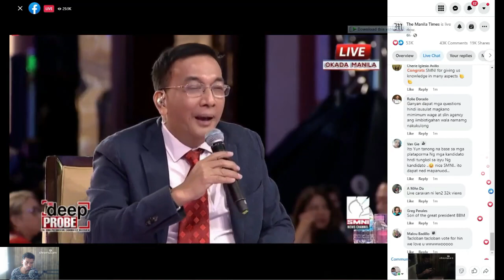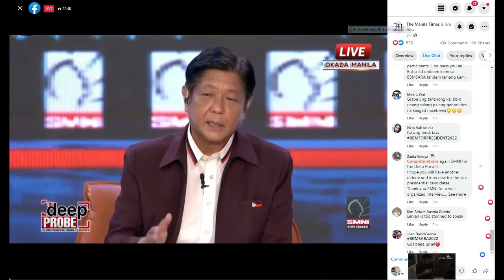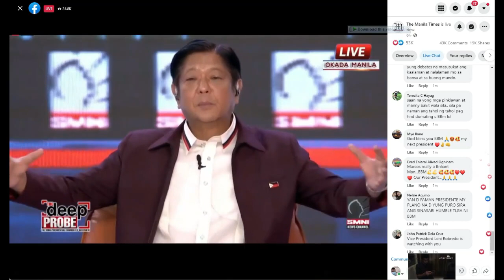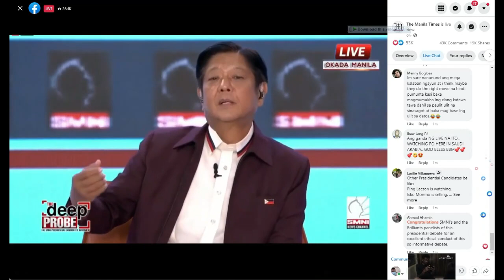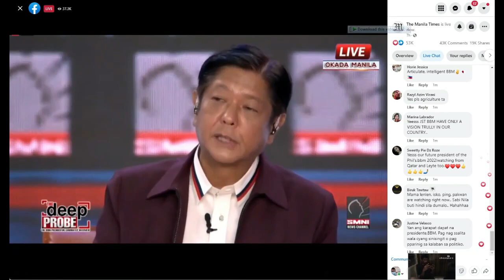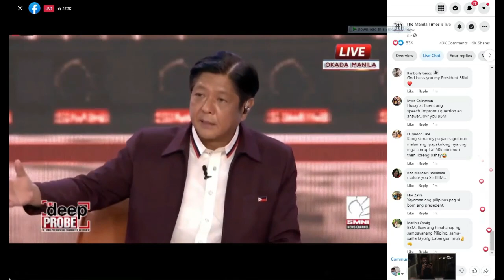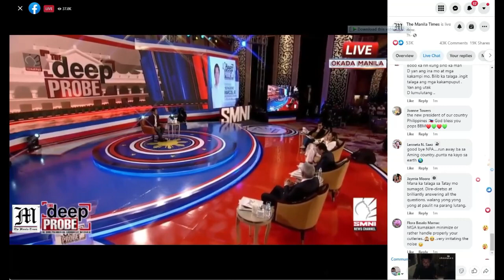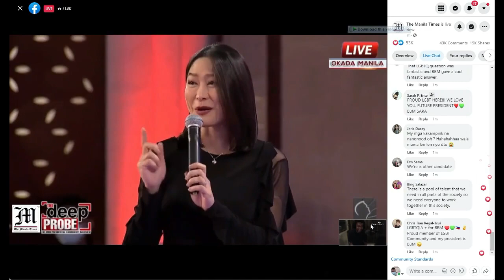Bongbong Marcos Ginulat ang lahat sa Malupit na sagot sa Interview SMNI